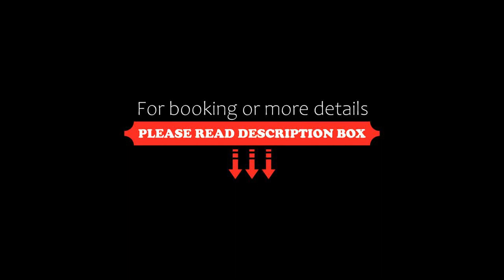Quest Yelverton Kalgoorlie, Kalgoorlie, Australia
About Property:
Boasting free Wi-Fi and free newspapers, Quest Yelverton Kalgoorlie is less than 5 minutes’ walk from the town centre. Guests here enjoy free BBQ facilities and free parking.
Each air-conditioned room includes a refrigerator, a microwave, an electric kettle and a stove. They also have a flat-screen TV, a sofa, a dining area and ironing facilities. The private bathroom has free toiletries. Some rooms offer a private spa bath and a sauna,
Quest Yelver...
Property Type: Hotel
Address: 210 Egan Street, 6430 Kalgoorlie, Australia
Searching For
1. Quest Yelverton Kalgoorlie - Kalgoorlie - Australia
2. Quest Yelverton Kalgoorlie - Kalgoorlie - Australia Address
3. Quest Yelverton Kalgoorlie - Kalgoorlie - Australia Rooms
4. Quest Yelverton Kalgoorlie - Kalgoorlie - Australia Amenities
5. Quest Yelverton Kalgoorlie - Kalgoorlie - Australia Offers and Deals
Audio Credit:
Track Title: Subway Dreams
Artist: Dan Henig